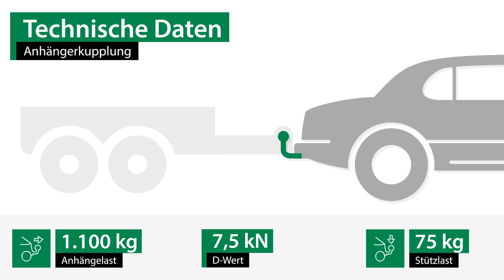Anhängerkupplung starr FIAT QUBO | AUTO-HAK Komplettsatz + Montage von Rameder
►Anhängerkupplung starr + Elektrosatz + Montage | FIAT QUBO | AUTO-HAK

Einbau, Montage und Produktvorstellung einer universal Anhängerkupplung inkl. E-Satz für den FIAT QUBO . Die vorgestellte AHK abnehmbar von AUTO-HAK ist bei Rameder erhältlich Das Nachrüsten der Anhängevorrichtung kann optional in einem unserer bundesweit verteilten Montagepoints von uns übernommen werden

Warum sollte ich meine Anhängerkupplung für den FIAT QUBO bei Rameder kaufen?
+Bestpreis-Garantie
+Maximaler Kundenservice

Ist die Anhängerkupplung starr von AUTO-HAK die richtige für meinen FIAT QUBO von FIAT?